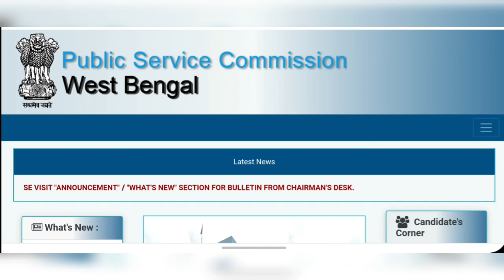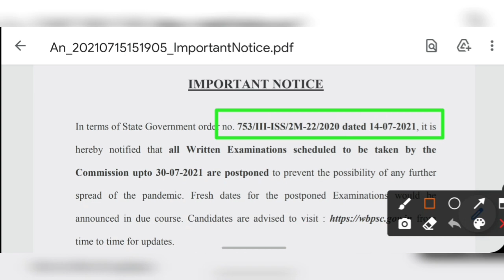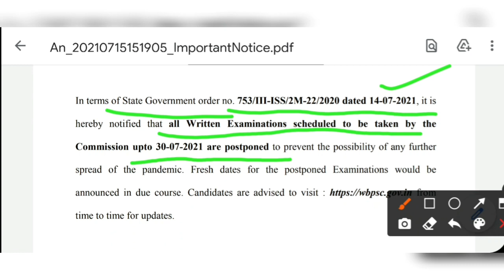WBPSC পরীক্ষা গুলি স্থগিত রাখা হলো | WBPSC Postpone all written exams 2021